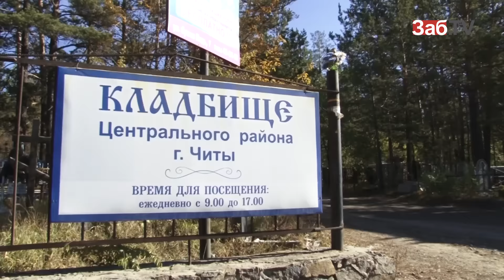Для ветеранов ВОВ уже подготовили места на Центральном кладбище